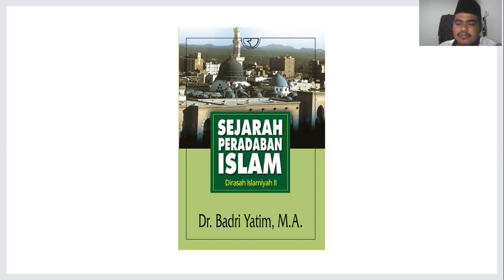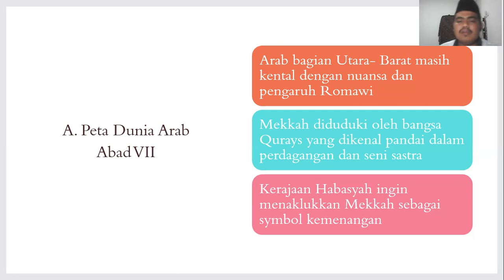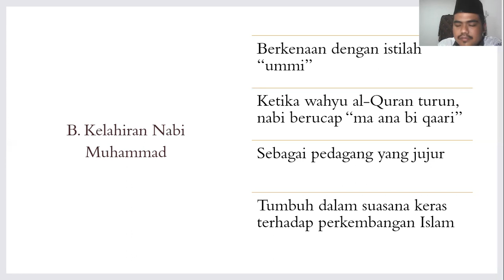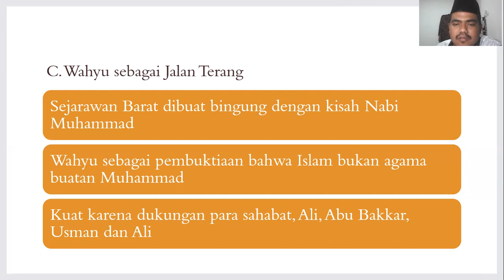Sejarah Kebudayaan Islam 2: Masa Kenabian Muhammad SAW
Salam Sejarah

Kisah mengenai Nabi Muhammad menjadi santapan yang lezat saat Bulan Maulid tiba. Namun, bagaimana posisi Muhammad di mata penulis sejarah Barat? Tonton video ini sampai habis.